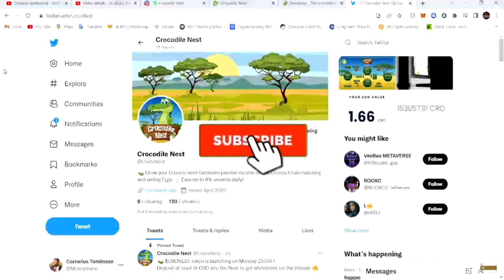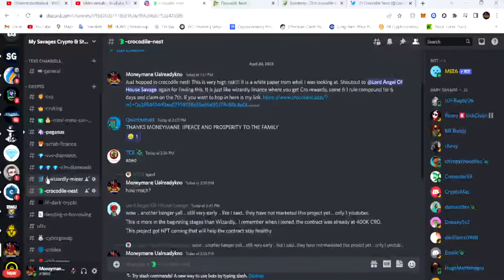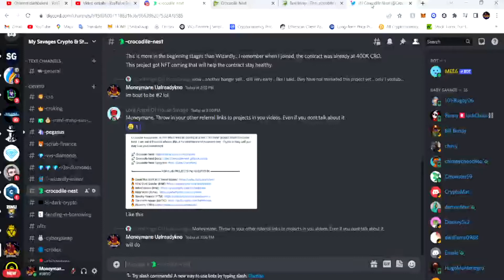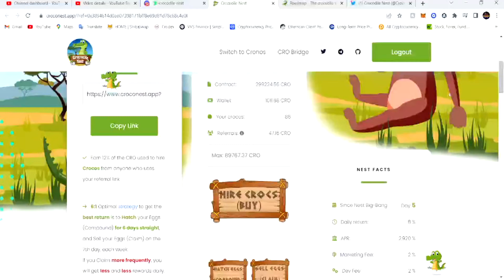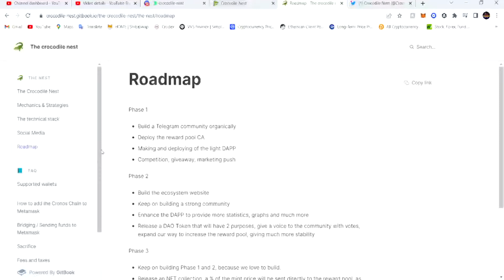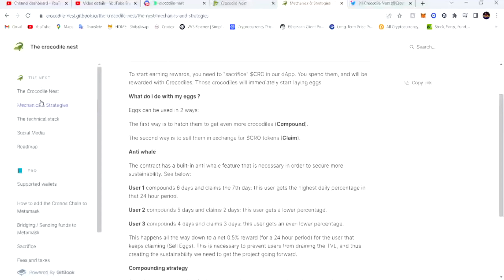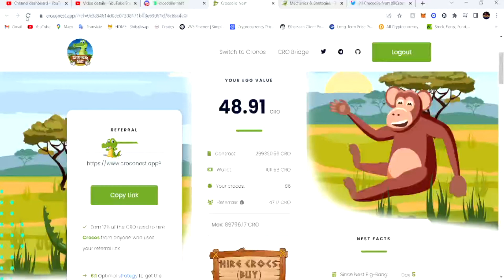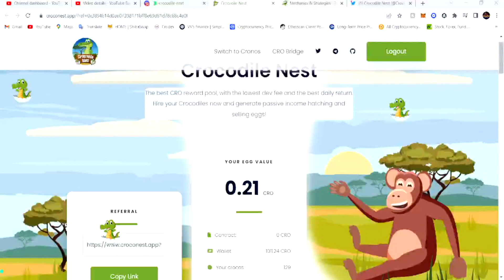CROCODILE NEST a $CRO reward pool with a daily APR return fixed to 8%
Welcome to Crocodile Nest, the most advanced and fully sustainable ecosystem that rewards its investors at any given time.
Our first decentralized application is The Crocodile Nest, a $CRO reward pool, with a daily APR return fixed to 8% and the smallest fees found in the Cronos chain: a 2% dev tax, and a 2% marketing tax.
This is only our first mission: head over to the roadmap to get a glimpse on everything we are working on to develop the project even further.